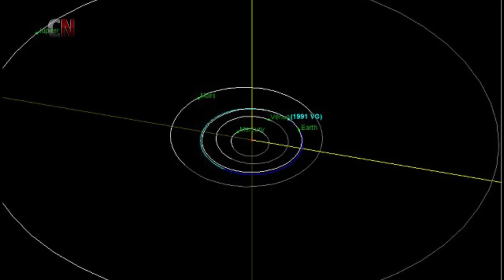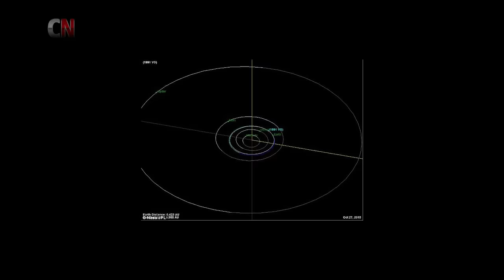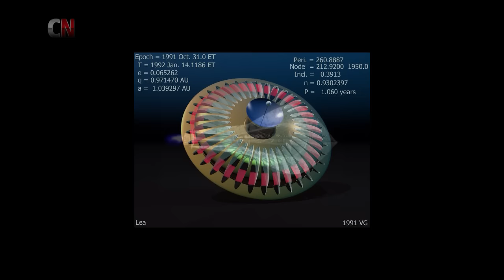Objeto Estranho se Aproxima da Terra - Será Alienígena?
1991VG - O objeto que está fazendo os cientistas coçarem a cabeça. O que você acha que pode ser? Assista o vídeo e tire suas próprias conclusões.